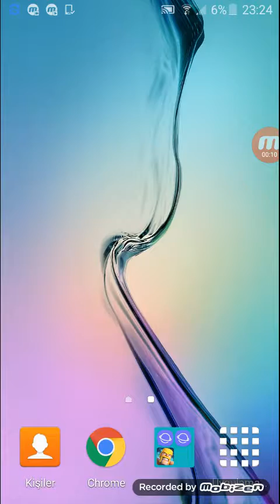Clash of clash kolay bile %1000 calisiyor